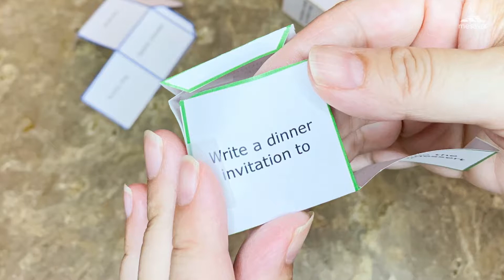Play the Sci-Fi Story Game!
This fun writing process encourages kids of any age to exercise their imagination.

Writing activities help build vocabulary, problem solving and communication skills. This activity has been adapted from an interactive from the Sci-Fi: Fantasy to Reality exhibition.

Find the templates and detailed instructions on our iArt web

The i.d.e.a. Museum located in downtown Mesa, Arizona provides opportunities for families and children of all ages to embark on new experiences incorporating science, technology, engineering, art and math (STEAM). Each year, we inspire 90,000 children in Mesa and the Phoenix metropolitan area through exhibitions and activities focused on supporting early learning, nurturing creative thinking and engaging families. The museum is part of the City of Mesa Arts & Culture Department.